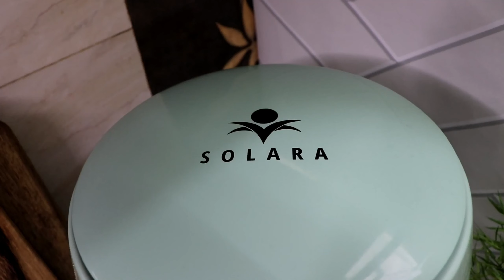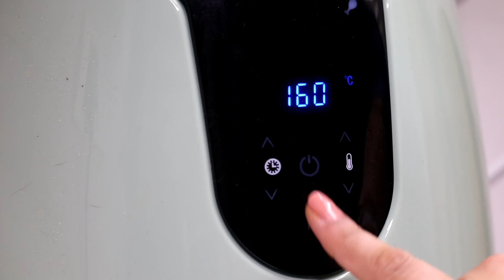Paneer Tikka in Hindi